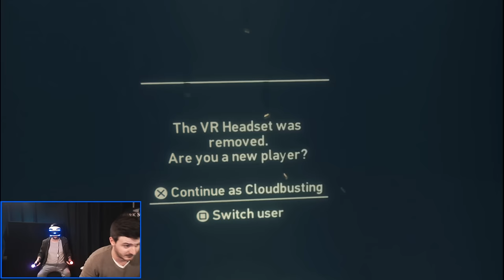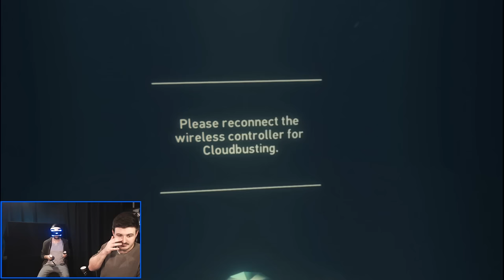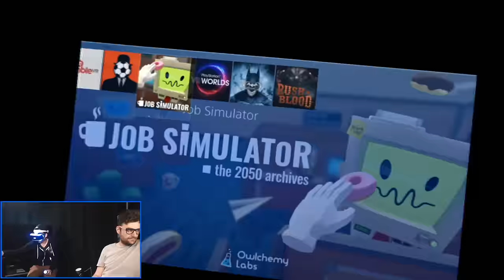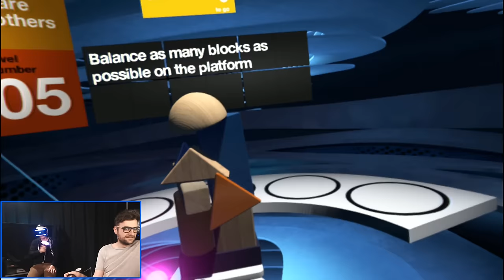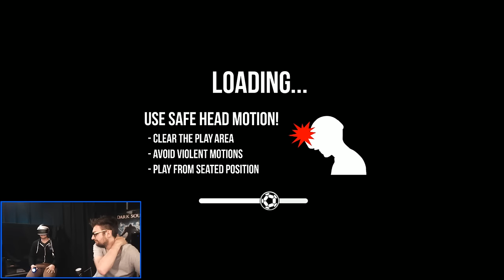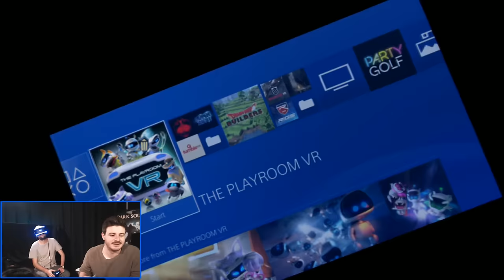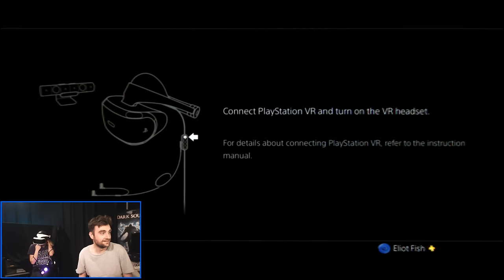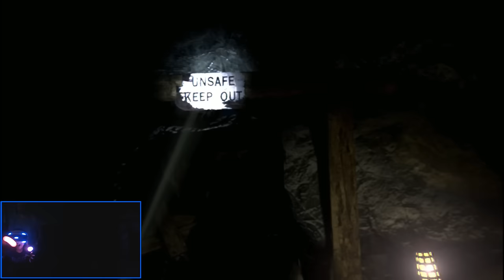PlayPocket VR - A Virtual Ensemble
The GG crew has a crack at some of the PlayStation VR's launch titles. See how stupid we all look live on the internet.

-- FOLLOW POCKET --